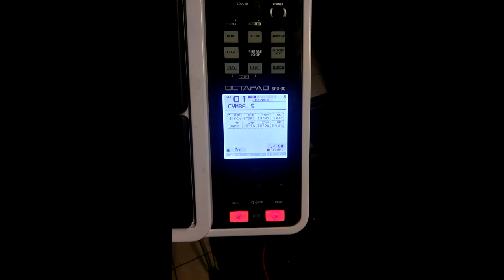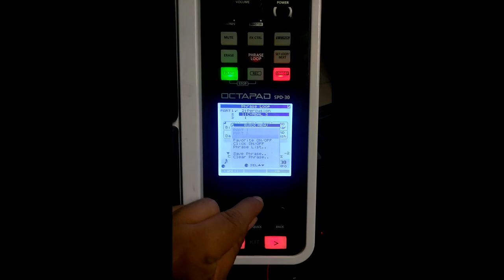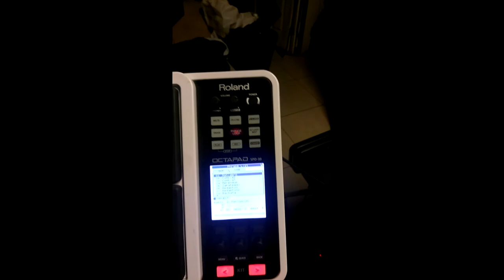Usa El Boton Quick De Tu Octapad Spd 30